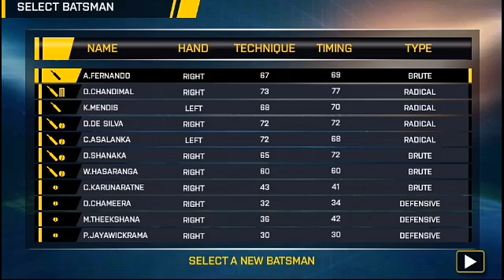Sl vs Australia 2nd t20 match Highlights 2022 | Aus vs Sl 2022 real cricket | gameplay